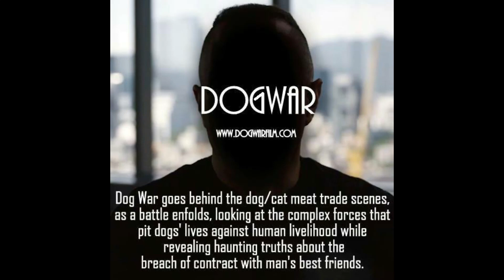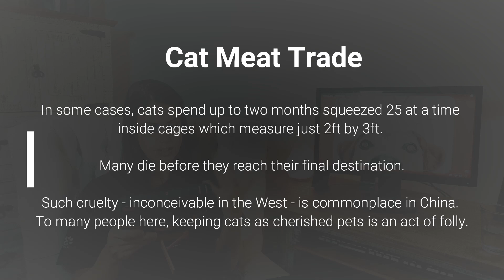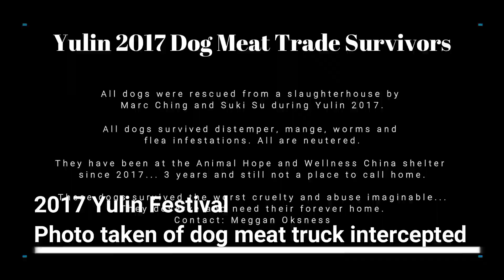STOP YULIN PODCAST- 1 Year Anniversary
STOP YULIN PODCAST CELEBERATES ITS 1ST YEAR ANNIVERSARY!
The podcast officially launched on October 11th of 2019, with its first episode featuring Andy Abrahams Wilson for the upcoming film, DOG WAR; Since then, we have published 17 full length episodes and done over 25 interviews with interventionists, activists and leaders of non-profits fighting to end the dog & cat meat trade in Asia.

Watch this video for a summary snapshot of everything we have learned about the DCMT to date, what we can do to help further the cause and bring about much needed change for the dogs & cats of Asia and a preview of some of our upcoming guests on the show.

Most of all, the podcast wants to hear from you: The Viewers!